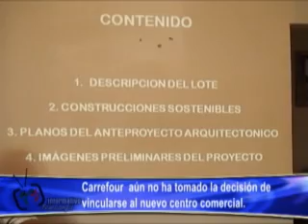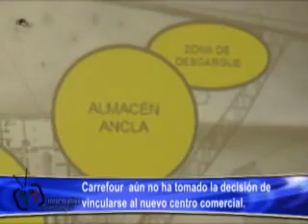CARREFOUR AÚN NO HATOMADO LA DECISIÓN DE VINCULARSE AL NUEVO CENTRO COMERCIAL.wmv